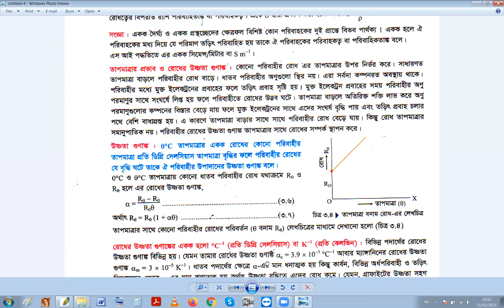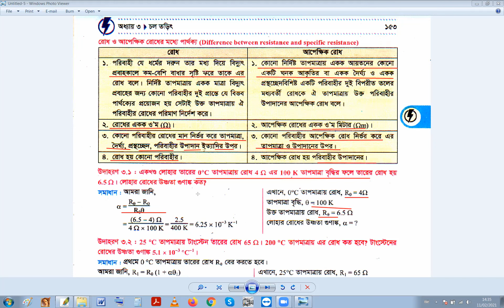চলো তড়িৎ||এইচএসসি পরীক্ষার শেষ সময়ের চূড়ান্ত প্রস্তুতি এর Tutorials in Bangla By Motiar Sir